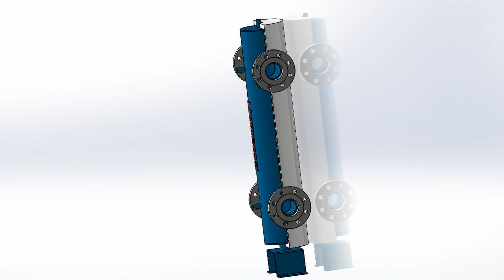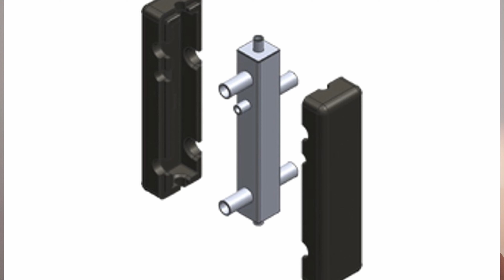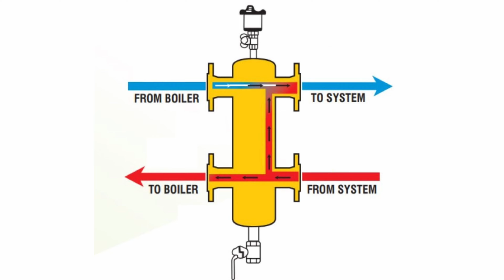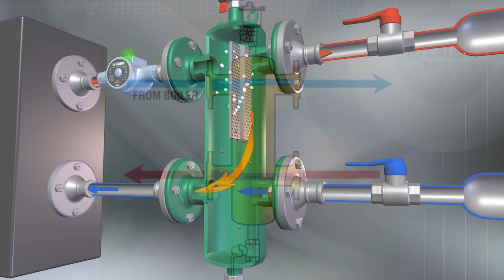Cand Trebuie Butelie De Egalizare A Presiunii? [Si De Ce]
In acest video iti arat cand trebuie sa montezi o butelie de egalizare a presiunii. Vezi si acest video despre caloriferul rece jos

Uite care sunt situatiile in care trebuie sa montezi un separator hidraulic la centrala termica.
1. Pentru centralele termice in condensatie de putere mai mare, in general peste 45 kw.
La aceste centralele termice in condensatie, daca ne uitam in schema de montaj din manual, vom gasi butelia de egalizare care este ceruta obligatoriu de producator.
Sunt multe cazuri in care centrala nu are garantie daca nu are montata o butelie de egalizare a presiunii.
2. Pentru centralele termice montate in cascada.
Atunci cand avem doua sau mai multe centrale montate in cascada, e necesara butelia de egalizare a presiunii.
3. Cand avem circuite de incalzire cu variatii de debit.
De exemplu daca avem o centrala termica si incalzim cu calorifere la parter si incalzire in pardoseala la etaj.
Daca mai stii si alte cazuri, scrie la comentarii.

📒 Recomandarea mea 📒
➡️ Butelie de egalizare Ecosmart

Firma ECOSMART produce butelii de egalizare si distribuitoare in Romania la Bistrita Nasaud.
Poti cumpara din stocul lor produsele cu livrare prin curier, sau daca ai un separator hidraulic mai mare, ei pot sa-l confectioneze pe comanda.
Viziunea ECOSMART este sa ofere cele mai bune buteli de egalizare si distribuitoare care se monteaza usor si reduc timpul de montaj.
Nu vei avea probleme, pentru ca ai 5 ani garantie.  ca sa reduci pierderile de caldura, poti izola butelia de egalizare cu doua cochilii de izolatie din poliuretan rigid.

► Resurse utile:
⚡️  [video] De Ce Am Caloriferul Rece Jos?

⚡️ [articol] Cand Trebuie Butelie De Egalizare A Presiunii? [Si De Ce]

Cand trebuie sa cumpar o butelie de egalizare a presiunii?
Butelia de egalizare a presiunii are mai multe denumiri populare.
O vei gasi si sub aceste nume:
- compensator hidraulic
- preselector hidraulic
- selector hidraulic
- separator hidraulic
-  butelie de egalizarea a presiunii
- sau prescurtat BEP
Separatorul hidraulic reduce viteza debitului de apa prin vas si asta permite sa avem doua functii secundare.
putem face mai usor eliminarea aerului din instalatie
putem face mai usor eliminarea depunerilor si namolului din instalatie.
Fara sa mai ai alti robineti, fitinguri si tevi ce inseamna costuri, poti monta un aerisitor automat in partea de sus si un robinet de golire sau un filtru cu purjare in partea de jos a vasului de echilibrare hidraulica.

⏰ Cuprins ⏰
0:00 Cand Trebuie Butelie De Egalizare A Presiunii? [Si De Ce]
0:10 Ce inseamna egalizarea presiunilor?
0:35 Calcul pentru butelia de egalizare a presiunii
1:02 Butelie de egalizare pentru 50 kw
1:31 Butelie de egalizare Ecosmart
2:19 Cand trebuie sa cumpar o butelie de egalizare a presiunii?
3:10 Eu am nevoie de un separator hidraulic?
4:22 Schema de montaj pentru butelia de egalizare
4:31 Exemplul 1:
4:50 Exemplul 2:
5:08 Exemplul 3:
5:49 Pot sa NU montez butelia de egalizare a presiunii?
6:29 Butelie de egalizare sau puffer?
6:58 Calorifere reci